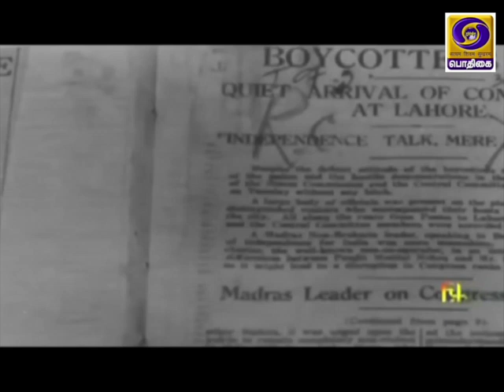AZADIKA AMRIT MAHOTSAV - BHAGATH SINGH | RAJAGURU | SUGADEV | S.N. SUNDARAMBAL | K. KELAPPAN NAIR